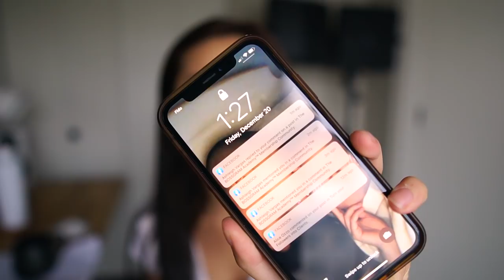I don't know what I want to do.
A different type of video on my channel. my thoughts and feelings surrounding the New Year and how I plan to my goals this year.

**PS: NEW TRAINING TO TURN YOUR FOLLOWERS INTO CLIENTS: **

**NEW YOUTUBE EQUIPMENT I USE**:

CAMERA:
4K CAMERA (AMAZING CAMERA!):
Lens (To make the background blurry like you see a lot of Youtubers have!):

AUDIO:
Microphone With Boom Stand (I have this one!):
Microphone Without Boom Stand (If you want just a shotgun mic and save some money!)

LIGHTING:
LED Lights (these are GREAT VALUE!):
Light Diffusers (not 100% necessary but good to make the light less harsh!):

ACCESSORIES:
Camera Remote:
Camera Stand: